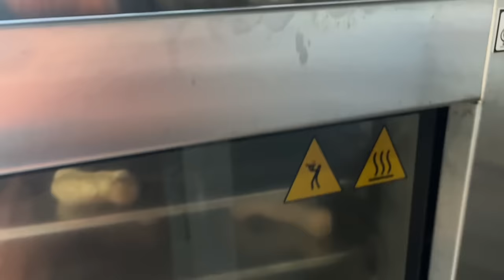Família reunida na sexta feira santa, almoço no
Família reunida para o almoço da semana santa no sítio @SitioSaoJose1